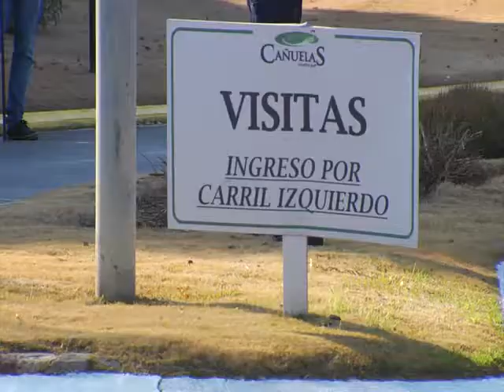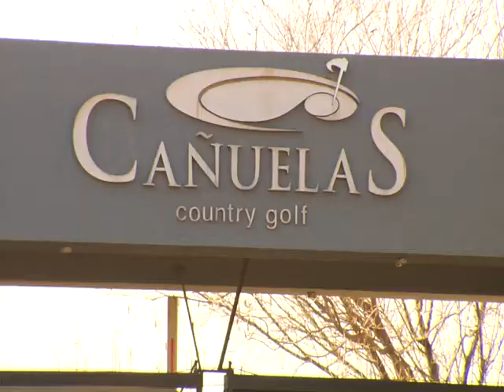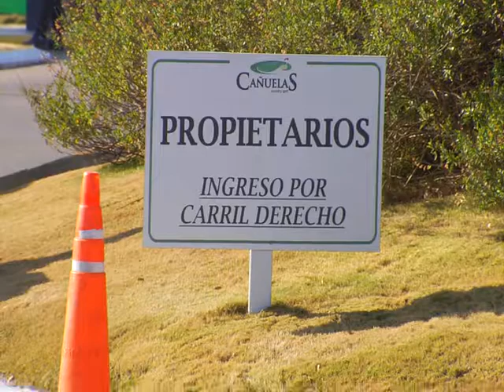Advierten sobre el incremento de reuniones sociales en barrios privados